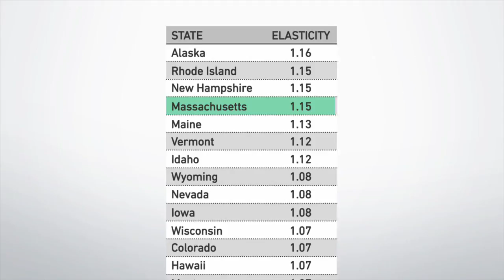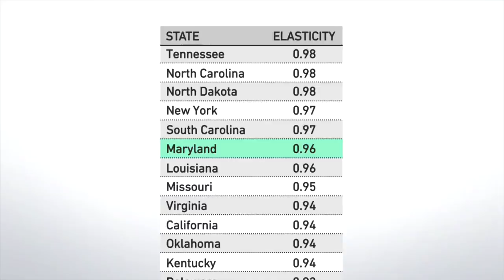Senate and governor races are diverging sharply in some states l FiveThirtyEight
A look at three states likely to vote against party lines in electing their next governor.